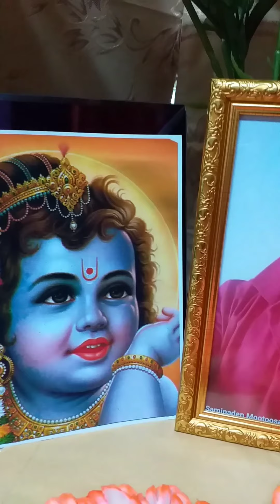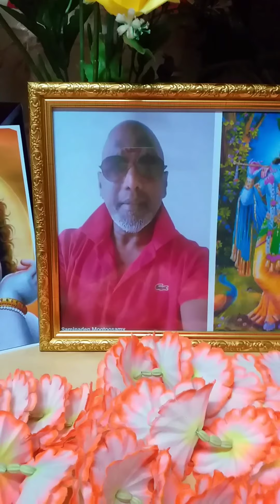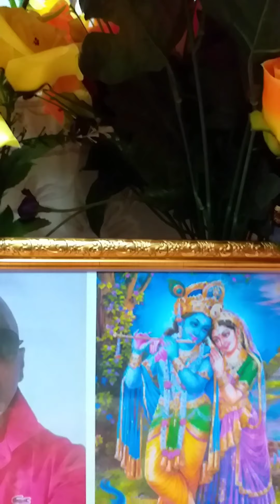praise the name of Krishna by saminaden mootoosamy composer and singer.